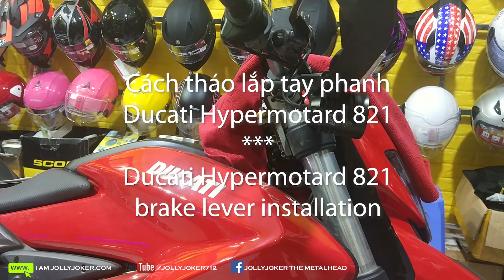CÁCH THAY TAY PHANH CHO DUCATI HYPERMOTARD 821 NTN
Hôm nay mới order lại được đôi tay côn tay phanh chuẩn nên lại hì hục tháo tháo lắp lắp, có thể anh em nào đang có ý định thay tay côn tay phanh sẽ cần biết những thông tin này, xin mời cùng xem video.
Đăng ký kênh Jolly Joker để xem video mới nhất nha anh em ♥ Sẽ cập nhật liên tục các video đánh giá sản phẩm, tour chạy xe và nhiều video hữu ích khác.
Để kết nối với mình thì anh em có thể vào những link dưới đây: